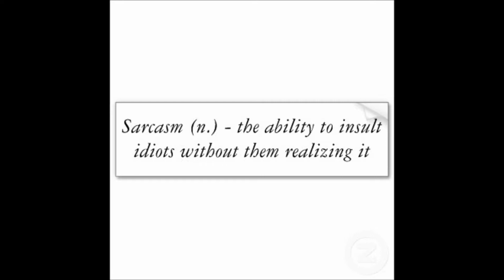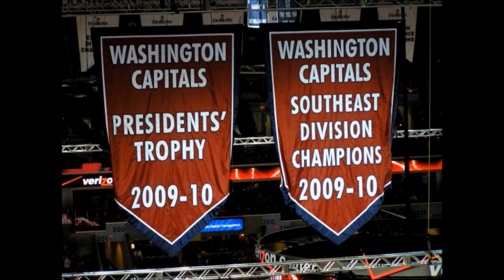Tuesday, Jan. 17, 2012 (Part 3 of 4)